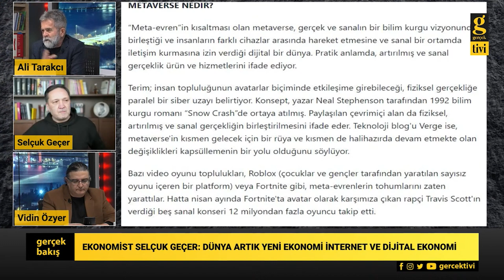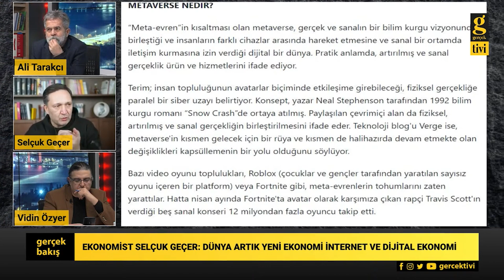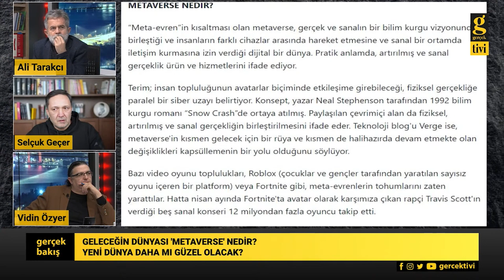METAVERSE EVRENİ GELECEĞE ŞEKİL VERECEK Mİ? - ALİ TARAKCI - VİDİN ÖZYER - SELÇUK GEÇER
'gerçek bakış' programında Ali Tarakcı ve Vidin Özyer'in konuğu Ekonomist Selçuk Geçer oldu. Gündemlerinde 'Metaverse Evreni' vardı.